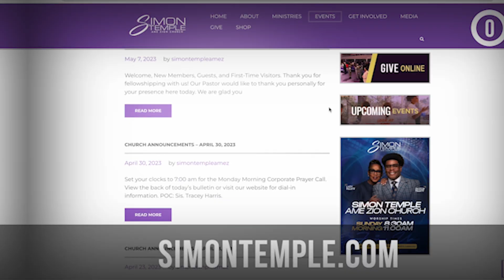Weekly Announcements - July 9, 2023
News and upcoming events at Simon Temple